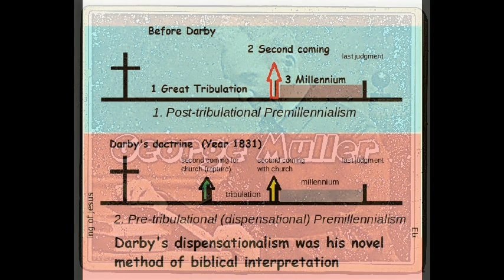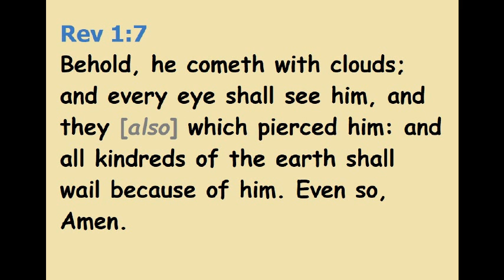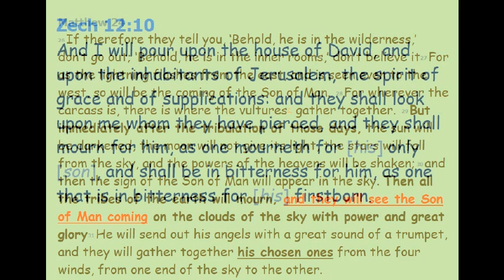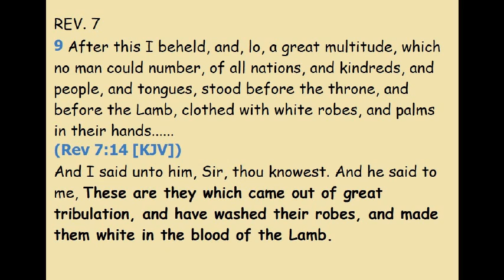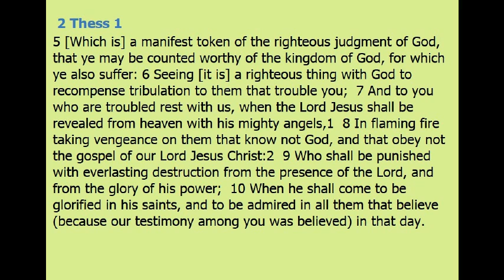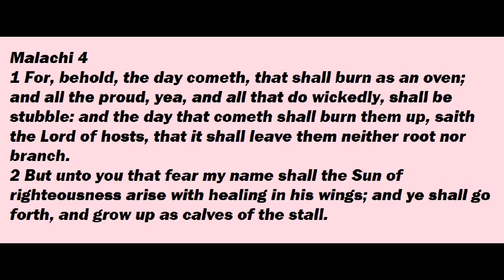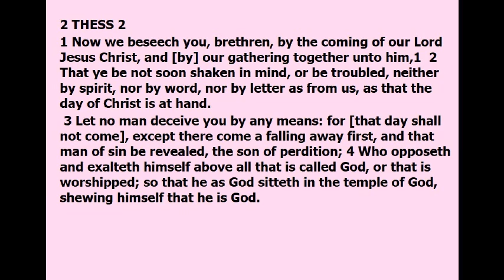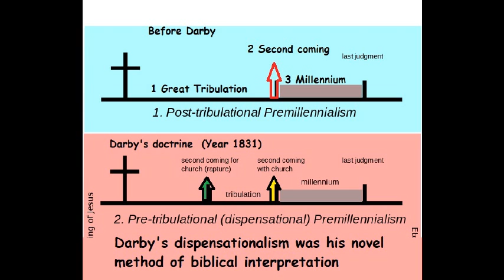PASTOR DANIEL Will Christians Go Through the Great Tribulation